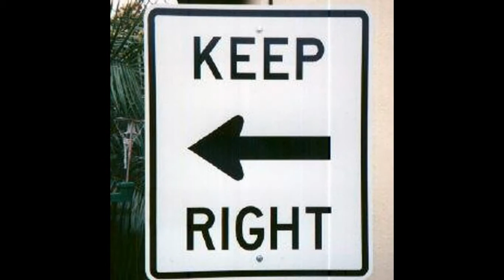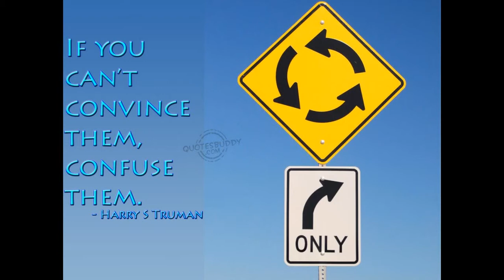Incredibly Funny-You Must Watch!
Incredibly funny photos, no cussing or anything bad.